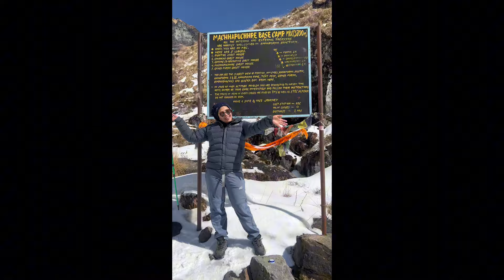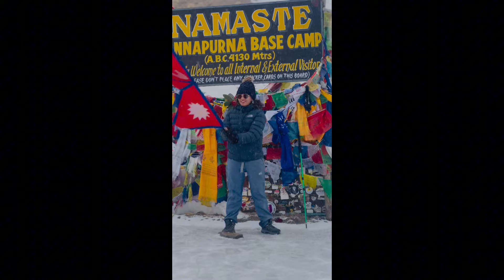The Annapurna Base Camp ABC | experienced | Madness | Dangerous | Excited | Best Memories | Uncut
Annapurna Base Camp (ABC in short form) Trek itinerary will be 7 to 12 days from/to Pokhara and 2 transportation days from/to Kathmandu depending on your time and level of your physical fitness.

While considered a moderate trek, it still has its challenges, including steep and rugged trails, walking over stone stairs, and continuous walking for 5 to 6 hours per day. However, with patience, confidence, and physical fitness, the trek is easily achievable.
It is moderate grade adventure trekking because of the maximum elevation that you'll stay overnight at 4130m(ABC).

Most rooms have two single beds in them, so you'll be sharing with another member of the group. In most of the tea houses, there's bedding on the beds. But you'll also have your sleeping bag, which is super important. You need to bring a really good sub-zero sleeping bag, as the temperatures drop the higher we trek.

The Annapurna Base Camp Trek Distance entails a 14-day adventure with a round trip of a total distance of 115 kilometers. You will be walking an estimate of 11 kilometers for around 4 to 6 hours on an average per day.

It will be the best choice for beginners and for the traveler enthusiast. Walking through the Circuit is a classic trip right around the huge massif of mountains that make up the Annapurna range. Though it has some steep climbs, it is not difficult and the views along the way are spectacular.

This elevation is high altitude with 30% less oxygen than sea level running through your blood stream and muscles. On our itinerary you have to walk for 7 days before reaching Annapurna base camp at 4,130m/ 13,550 feet.

In conclusion, while the Annapurna Base Camp trek involves certain costs, its overall value in natural beauty, cultural immersion, personal development, and unforgettable memories make it an expedition well worth undertaking.